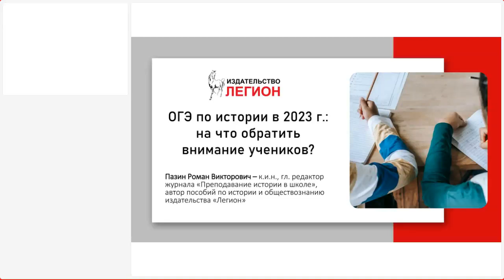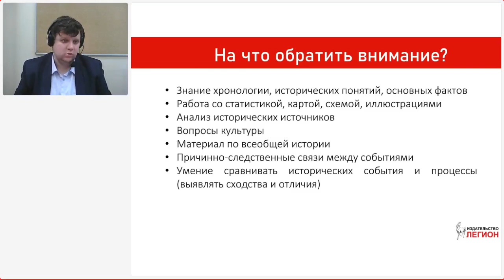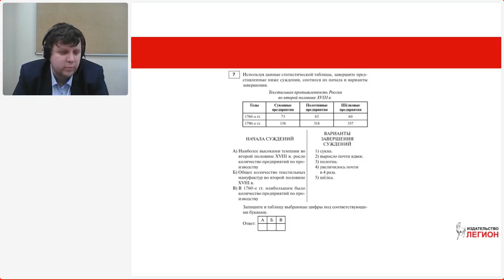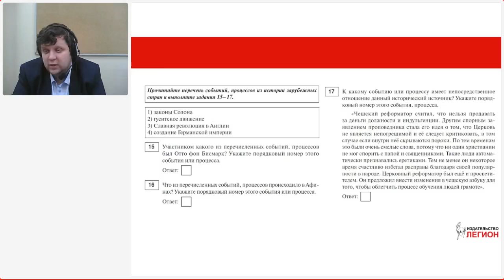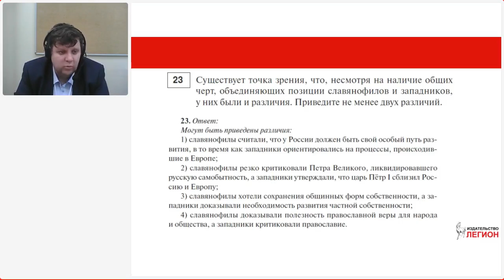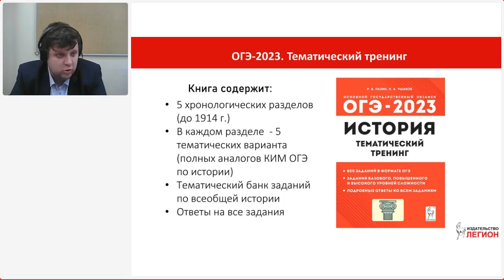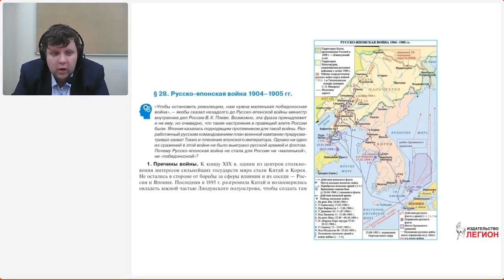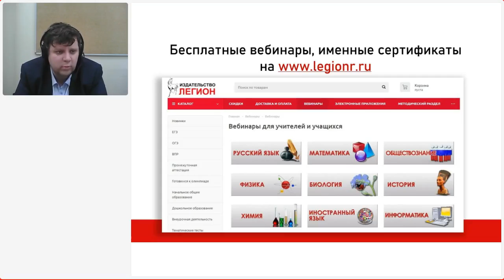ОГЭ по истории в 2023 году: на что обратить внимание учеников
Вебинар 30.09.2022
Лектор - Пазин Роман Викторович